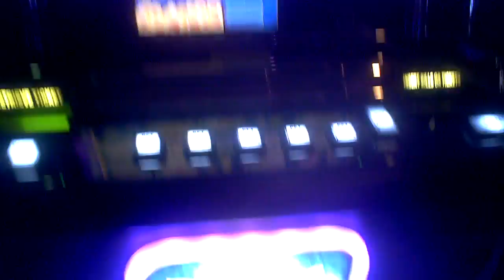Enchanted Dragon Slot Machine Line Hit